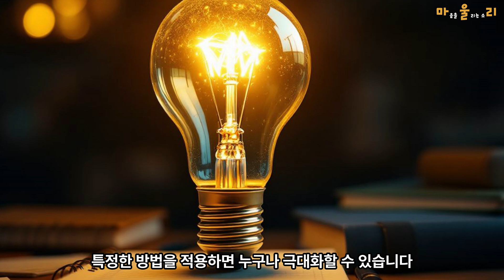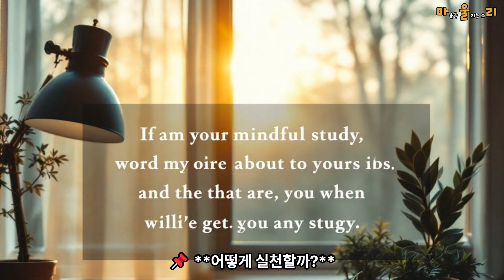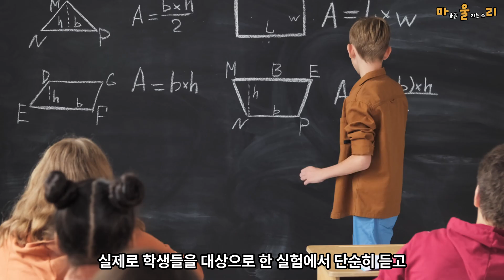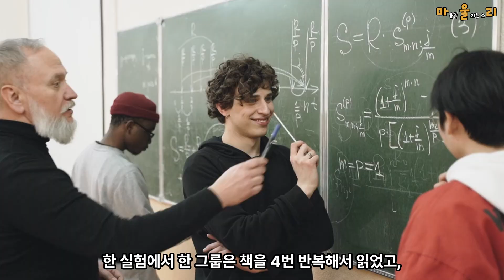집중력 폭발! 뇌를 올바르게 활용하는 4가지 방법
📝 유튜브 설명 문구
같은 시간을 공부해도 왜 성적 차이가 나는 걸까요?
세계적인 뇌 과학자 앤드류 허버먼은 "뇌를 올바르게 활용하면 학습 효과가 폭발적으로 증가할 수 있다"고 말합니다.
오늘 영상에서는 뇌 과학적으로 입증된 4가지 학습법을 소개해 드립니다!

📌 영상에서 다룰 내용:

일정한 학습 스케줄로 집중력 극대화하는 법
배운 내용을 가르치는 것이 기억력에 미치는 영향
셀프 테스트로 장기 기억을 강화하는 방법
크고 야심찬 목표로 학습 동기부여를 유지하는 비결
이 방법을 실천하면 여러분도 더 짧은 시간에 더 효율적으로 공부할 수 있습니다.
오늘부터 뇌 과학 기반 학습법을 시작해 보세요! 🚀